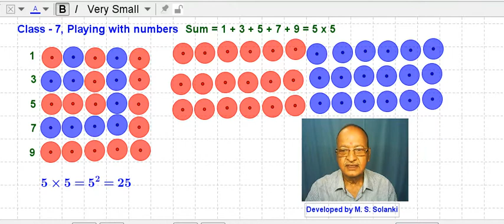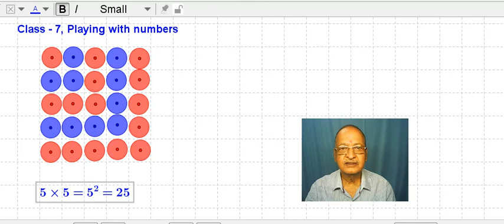Class - 7 & 8: Learning by doing: Playing with numbers, Sum of (1+3+5+7+.... n times) = n x n.